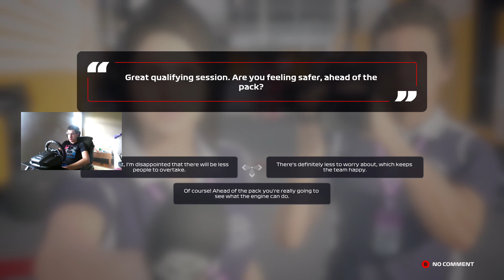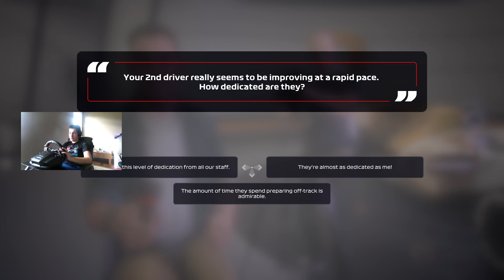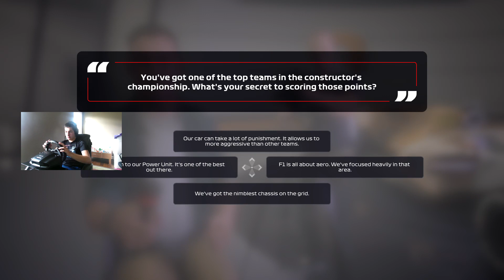MY TEAM 2020 | LAST RACE OF THE SEASON!!! (EPISODE 16)